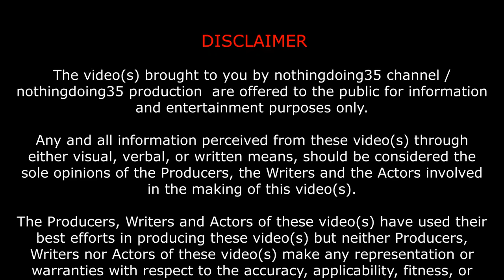Hubli ಹುಬ್ಬಳ್ಳಿ to Manipal ಮಣಿಪಾಲ and how a biker saved a snake from being crushed .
Highway Sign boards , Villages and small town .
STATE HIGHWAY 52
Shri Siddaroodha Swami Matha Main Entrance
STATE HIGHWAY 52 , Hubli - Karwar Rd
Chalamatti ಚಳಮಟ್ಟಿ
Ugginakeri ಉಗ್ಗಿನಕೇರಿ
Mishrikot ಮಿಶ್ರಿಕೋಟೆ
Karwar ಕಾರವಾರ
Ankola ಅಂಕೋಲಾ
Kalaghatgi ಕಲಘಟಗಿ
Tadas ತಡಸ
Yellapur ಯಲ್ಲಾಪುರ
Madakihonnahalli
Kalaghatagi ಕಲಘಟಗಿ
Hullikatti ಹುಲ್ಲಿಕಟ್ಟಿ
Mundgod ಮುಂಡಗೋಡು
Tambur ತಂಬೂರ
Hosalli G. Tane ಹೊಸಹಳ್ಳಿ ಜಿ. ತಾನೆ
Gokarna ಗೋಕರ್ಣ
Idagunji Katri ಇಡಗುಂಜಿ ಕತ್ರಿ
Murdeshwar ಮುರ್ಡೇಶ್ವರ
Kariyavvangundi ಕರಿಯವಂಗುಂಡಿ
Kirwatti Town ಕಿರ್ವಾಟ್ಟಿ ಟೌನ್
Canacona कॅनॅकॉन
Margao मडगाव
Panaji पणजी 219
Passing through Anshi National Park
Kolikeri ಕೋಳಿಕೇರಿ
Kolikeri ಕೋಳಿಕೇರಿ
Kumta ಕುಮಟಾ
Honnavar ಹೊನ್ನಾವರ
Mangaluru ಮಂಗಳೂರು
Haliyal ಹಳಿಯಾಳ
Khanapur ಖಾನಾಪುರ
Belagavi ಬೆಳಗಾವಿ
Yellapur ಯಲ್ಲಾಪುರ
Sunkasale ಸುಂಕಸಾಲೆ
Hebbul ಹೆಬ್ಬಾಲ್
Baleguli ಬಾಲೆಗುಲಿ
STATE HIGHWAY 143 /Mirjan - Ramnagar Rd
BRIDGE OVER RIVER GANGAVALI
NATIONAL HIGHWAY 66
Nushikote ನುಶಿಕೋಟೆ
Betkuli ಬೆಟ್ಕುಳಿ
Kodkani ಕೊಡ್ಕಣಿ
Gudakulli ಗುಡಕುಳ್ಳಿ
Sirsi ಶಿರಸಿ
Mangaluru ಮಂಗಳೂರು
Kanyakumari கன்னியாகுமரி
Dhareshwar ಧಾರೇಶ್ವರ
Devagiri ದೇವಗಿರಿ
HolgegaddeToll
Sharaavati River Bridge ಶರಾವತಿ ನದಿ ಸೇತುವೆ
Kelaginuru ಕೆಳಗಿನೂರು
Gunavante ಗುಣವಂತೆ
Kajimane ಕಾಜಿಮನೆ
Manki Railway Staition ಮಂಕಿ ರೈಲ್ವೆ ಸ್ಟೇಷನ್
Kota ಕೋಟ
Alvekodi ಅಲ್ವೆಕೊಡಿ
Bhatkal ಭಟ್ಕಳ
ShirurToll
Ammanavarathoplu ಅಮ್ಮನವರತೊಪ್ಲು
Charumakki ಚರುಮಕ್ಕಿ
Upparhalli ಉಪ್ಪರಹಳ್ಳಿ
Kollur ಕೊಲ್ಲೂರು
Maravanthe beach ಮರವಂತೆ
Siddapur ಸಿದ್ಧಾಪುರ
Hattiangadi Siddi Vinayaka Temple ಹಟ್ಟಿಯಂಗಡಿ ಶ್ರೀ ಸಿದ್ಧಿ ವಿನಾಯಕ ದೇವಸ್ಥಾನ
Hotel Sharon ಹೋಟೆಲ್ ಶರೋನ್
Thekkatte ತೆಕ್ಕಟ್ಟೆ
Kota ಕೋಟ
Mandarthi ಮಂದಾರ್ತಿ
Surathkal ಸುರತ್ಕಲ್
Udupi  ಉಡುಪಿ
Yedabettu Shettik ಯಡಬೆಟ್ಟು ಶೆಟಿಕ್
Sasthan Toll Plaza
Barkurpete ಬಾರ್ಕೂರಪೇಟೆ
Kalsanka Ambagilu Rd
Manipal-Udupi Hwy / NH169A
Kasturba Medical College, Manipal ಕಸ್ತೂರ್ಬಾ ಮೆಡಿಕಲ್ ಕಾಲೇಜ್

END